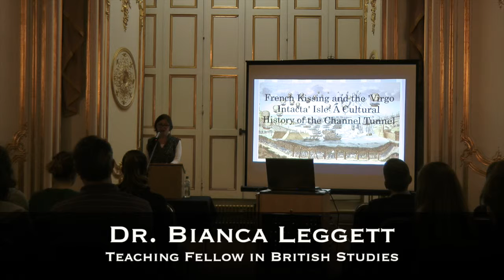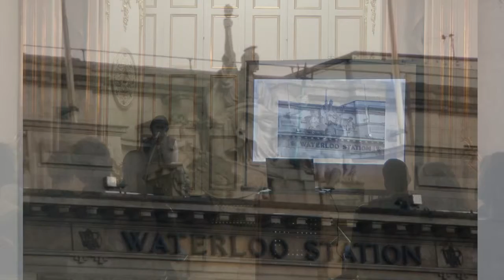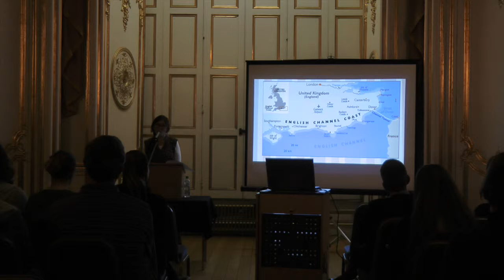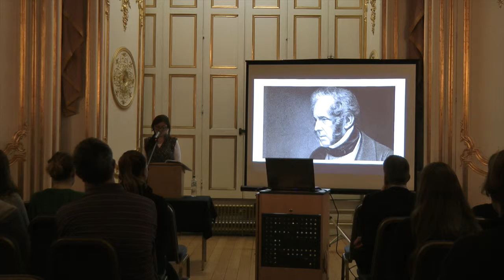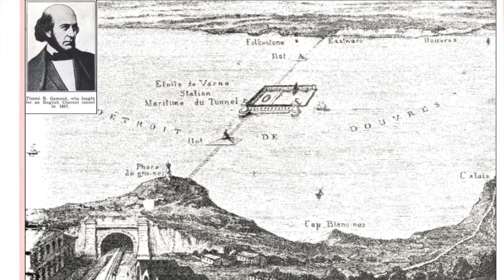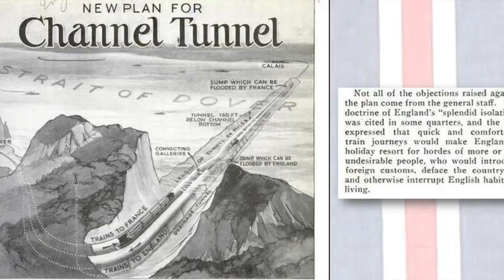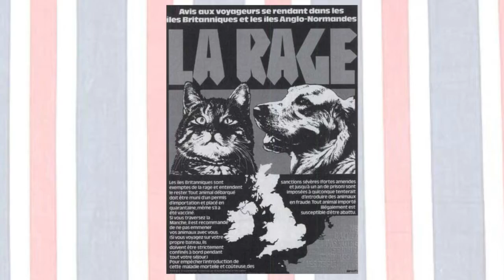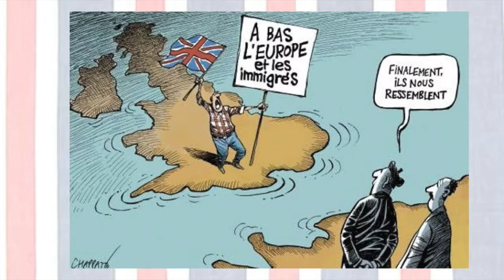Dr. Bianca Leggett - Gold Room Lecture - "French Kissing and the 'Virgo Intacta' Isle"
17 November 2014 - Dr. Bianca Leggett presents “French Kissing and the 'Virgo Intacta' Isle: A Cultural History of the Channel Tunnel’"

At its narrowest point, the channel which separates England from France is only twenty kilometres wide, yet English attitudes towards the building of a tunnel between the two nations suggest that the cultural gap is far larger. In 1882, Sir Randolph Churchill made a speech in parliament objecting to plans to build an underwater tunnel on the grounds that 'the reputation of England has hitherto depended upon her being, as it were, virgo intacta’; a link with France, as he saw it, would compromise the purity of the nation by penetrating its borders, compromising its ‘virgin’ status. Why have the English always been so attached to ‘splendid isolation’? And why do the French so often get portrayed as corrupters and seducers? This paper considers questions of English identity and Francophobia through a cultural history of the Channel Tunnel.